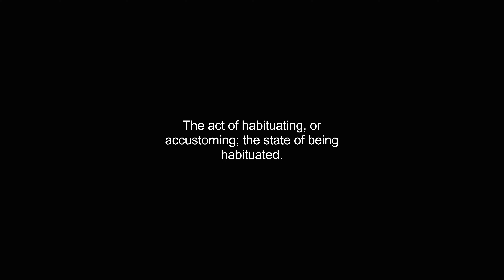habituation video Dictionary meaning and pronunciation